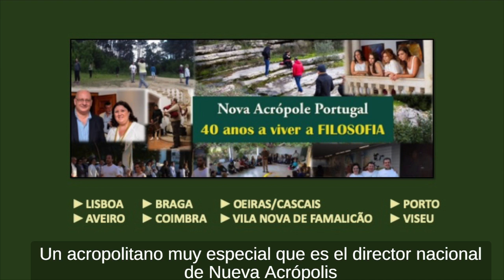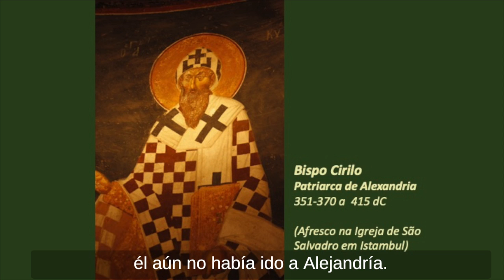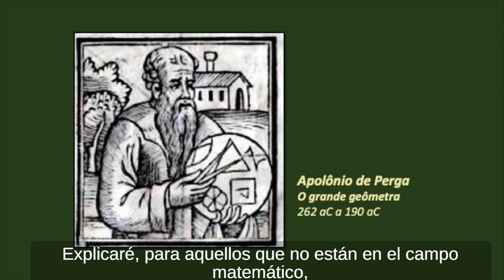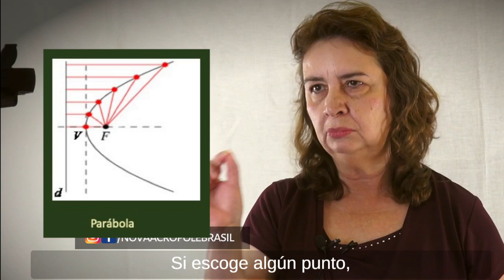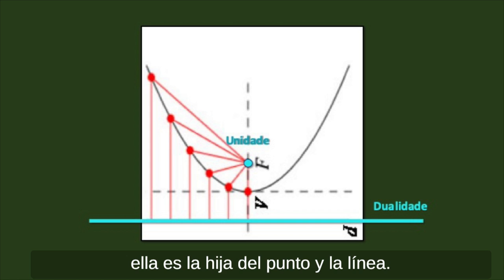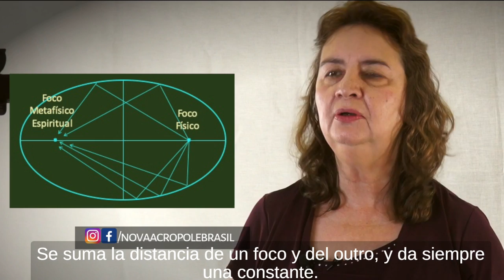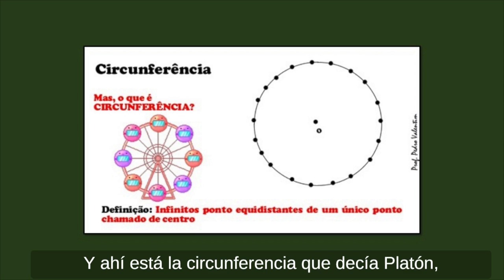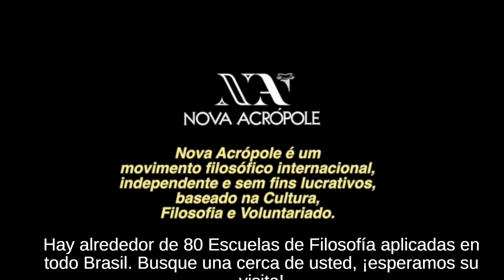HIPATIA y las Cónicas - Relaciones misteriosas entre filosofía y geometría - Subtitulado en Español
La profesora LÚCIA HELENA GALVÃO comenta un excelente artículo del profesor JOSÉ CARLOS FERNÁDEZ, director de la Nueva Acrópolis de Portugal.
Accede al artículo citado, POR JOSÉ CARLOS FERNÁNDEZ en la revista virtual "Conócete a ti mismo"

En este enlace, artículo del profesor José Carlos Fernández, extracto de su libro "INICIÁTICA HIPATIA TRIP"
(Quizás el sitio esté actualmente en mantenimiento)

Si alguien lo encuentra en mejor calidad, ¡háganoslo saber!

¿Sabías que la Nueva Acrópolis está hecha al 100% por voluntarios? ¡Así que dependemos mucho de nuestros estudiantes y amigos para la promoción!
Será de gran ayuda 😊

Información (Brasil - Medio Oeste, Norte y Noreste, excepto Bahía)
Instagram y Facebook: novaacropolebrasil
Podcast: Charlas sobre la filosofía de la Nueva Acrópolis

Nova Acrópole es una organización filosófica presente en más de 50 países desde 1957, y tiene como objetivo desarrollar en cada ser humano lo mejor, a través de la Filosofía, la Cultura y el Voluntariado.